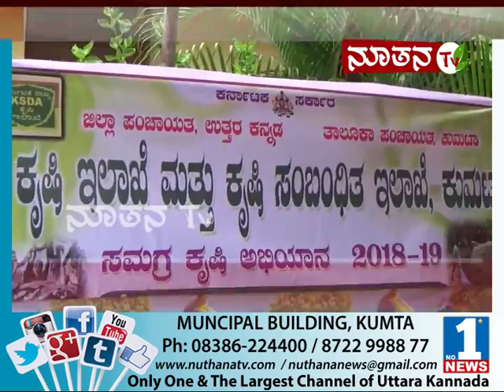Nuthana News June 01 Part 03